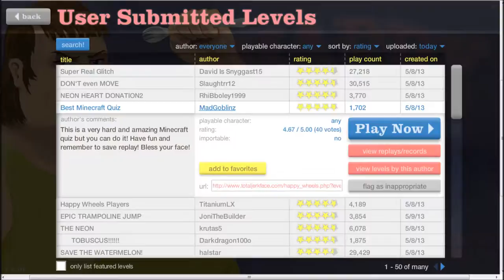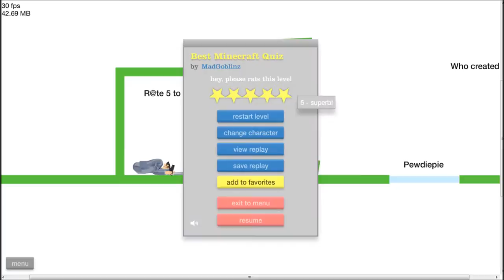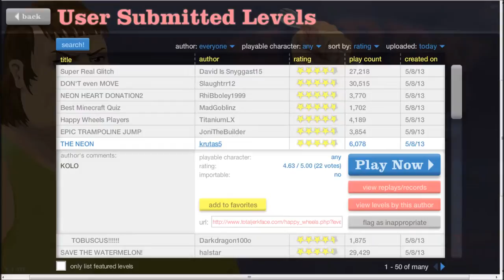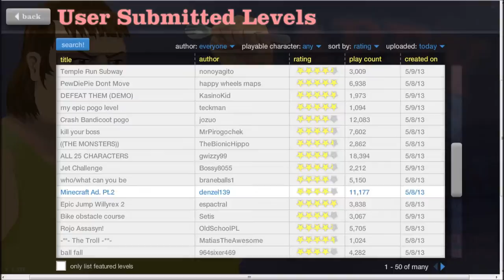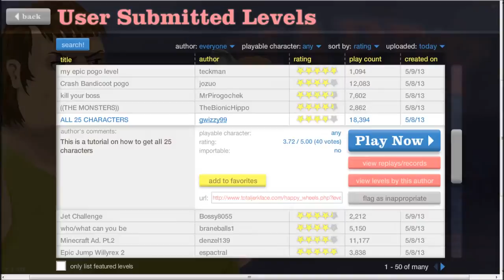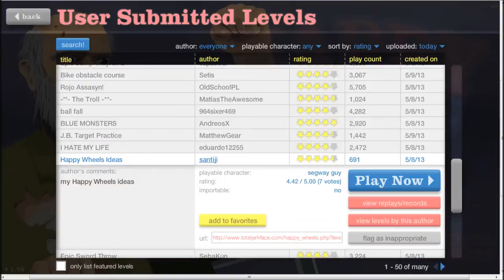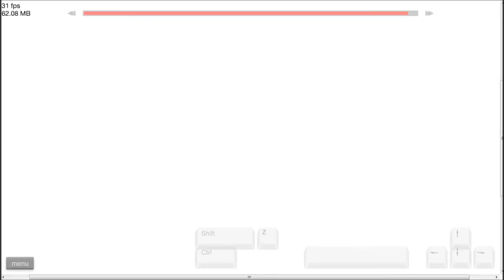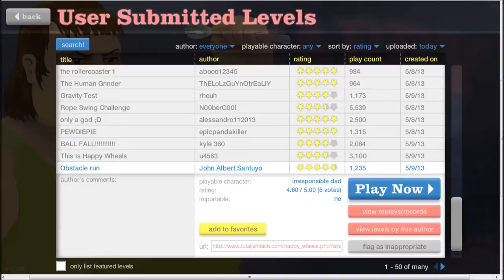happy wheels #2 me cagüen en los rope swims